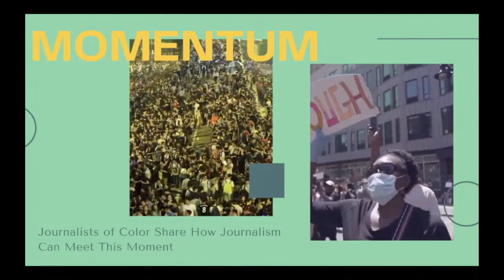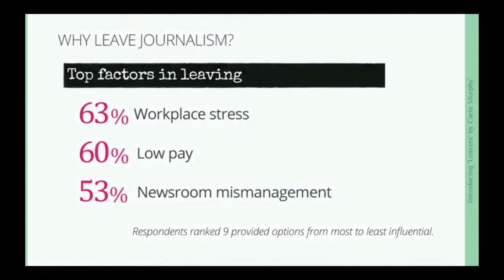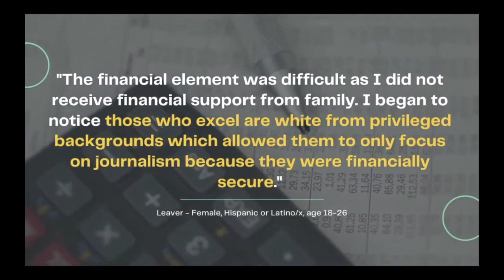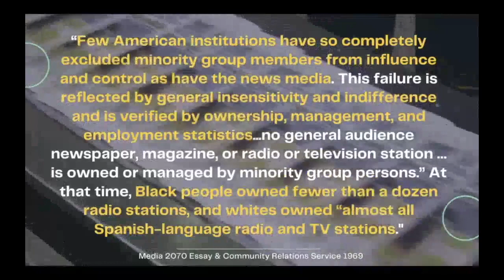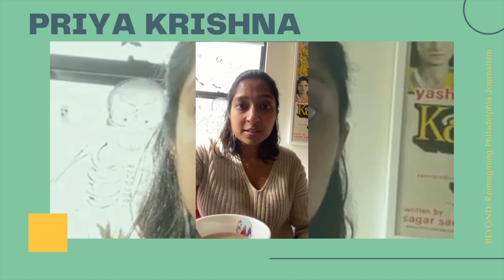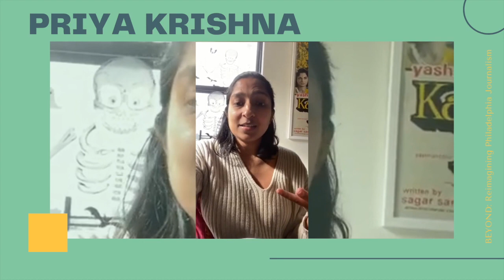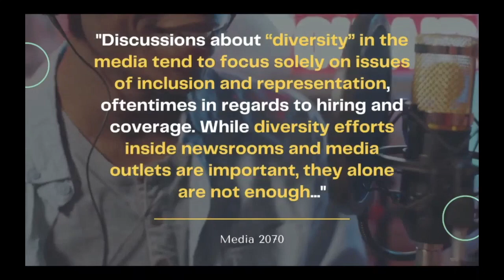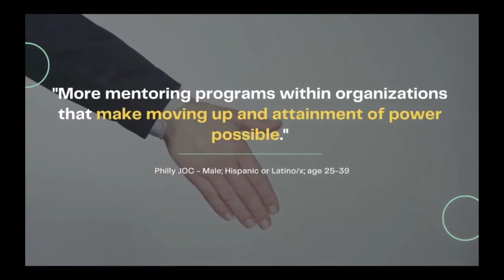BEYOND: Reimagining Philadelphia Journalism "Momentum"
This session was part of BEYOND: Reimagining Philadelphia Journalism that took place November 17-19th. In this session, journalists of color will share the challenges they have faced in journalism and offer solutions that individuals and organizations can use to support and retain journalists of color, who are critical contributors to Philadelphia’s local news community. This discussion will feature reflections from the following journalists, mixed with key data from industry-wide studies:

Sewell Chan, Los Angeles Times editorial page editor
Vanessa Maria Graber, Free Press News Voices: New Jersey manager
Priya Krishna, food writer
Perla Lara, Impacto Newspaper editor-in-chief
Ernest Owens, Philadelphia Magazine editor-at-large
Martin Reynolds, Maynard Institute for Journalism Education co-CEO